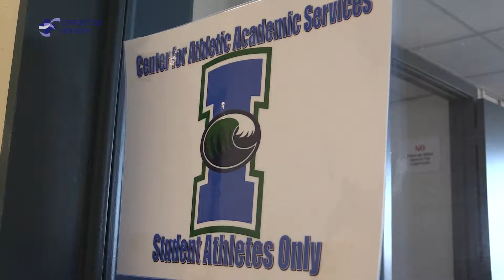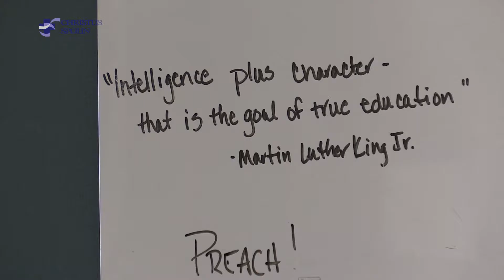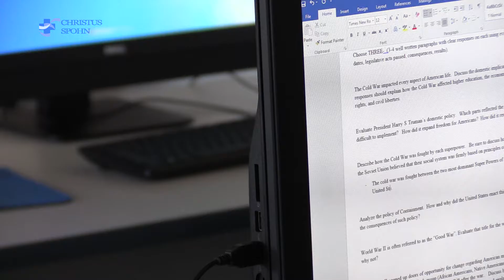Islanders Insider s05e03 - MBB Academics Feature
In the third episode of Islanders Insider we take a closer look at the Academic lives of Men's Basketball!